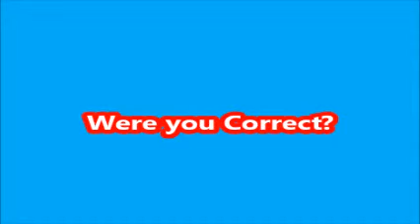Name That Sound - #2-#3 - Alienish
Alienish